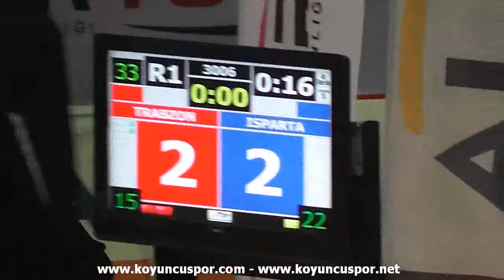67kg Turkan Akpinar vs Gurbet Yagci (2013 Turkish Senyor TKD Championships)